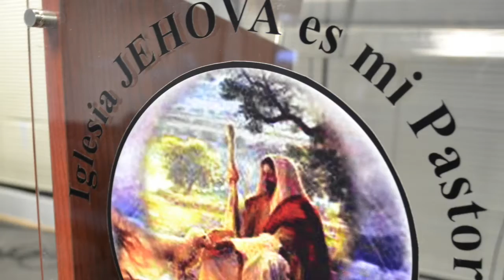"Ve al poso, el Mesias esta esperando" {Hadis Cruz} 6 22 19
Iglesia "Jehova es mi Pastor" Alfa y Omega
1995 S. Military Trail  WPB., Fla 33415

Pastores Jose & Mary Gonzales -

Facebook:  Iglesia Jehova Es Mi Pastor Alfa y Omega

HORARIO:

MARTES ~ 7:30-9:30 p.m ~ Oracion & Liderazgo con proposito

JUEVES ~ 7:30 p.m - Reunion de Jovenes

SABADO ~ 7:30 p.m - Culto Envangelistico

DOMINGO ~  6:30 p.m - Culto de Adoracion